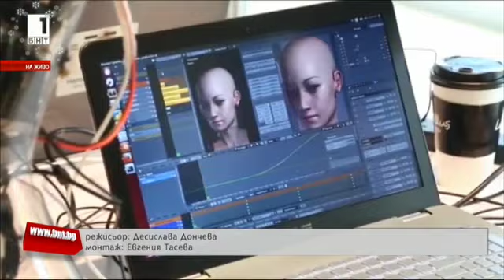София - робот с характер !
София - робот на фирмата Hanson Robotics,  се превърна в истинска знаменитост. Но какво знаем за него?
През 2017 г. робот-диригент засенчи известния тенор Андреа Бочели по време на концерт в Италия. Хуманоидът YuMi, разработка на швейцарска компания, дебютира като диригент в "Театро Верди" в Пиза. А „Фейсбук” изключи два чат-бота, които започнаха да разговарят помежду си на свой собствен език, непонятен за хората. В края на годината, пък в Прага се появи нов вид DJ - роботизираната ръка Кук, която напълно замества функцията на дисководещ. Кук разполага с изкуствен интелект, с който създава плейлистите. Производството на роботи се увеличава. Според учените до 2050 година изкуственият интелект ще достигне напълно функциите на човешкия мозък. И какво следва от това ?

Последвайте ме като се абонирате за моя You Tube канал и натиснете камбанката, за да получавате известия всеки път, когато кача ново видео